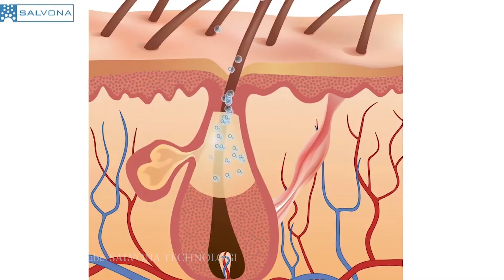Nyesel banget baru tahu, makanan & minuman ini bikin cantik cewek korea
Wah baru tahu makanan ini bikin cantik cewek korea. memang ya asupan makanan dan minuman punya pengaruh besar terhadap kecantikan ya, cantik. Nah kali ini Kosmetikpedia akan bagikan rahasia yang sudah turun-temurun dilakukan para cewek korea dengan manjaga asupan makanan dan minuman. Kalau penasaran makanan dan minuman apa aja, tontong videonya sampai selesai ya cantik.

Salam Cantik.

Pastikan kamu ikuti selalu channel kami untuk mendapatkan harga spesial produk kecantikan yang berkualitas.